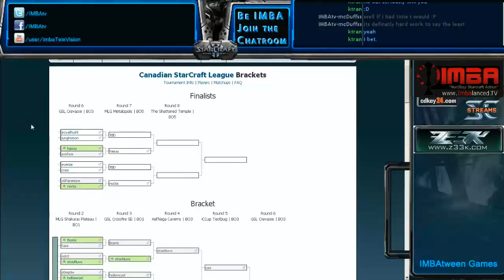CASL - Z33k - Part 2 - Part 7